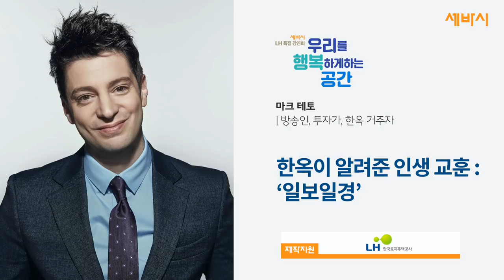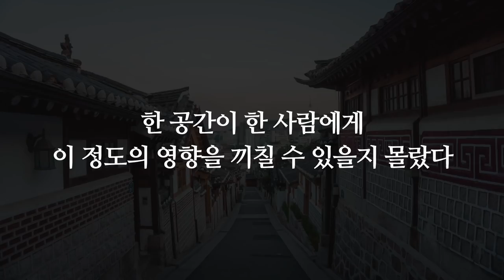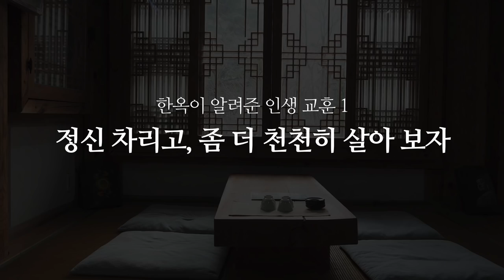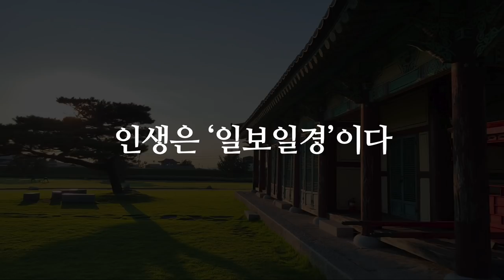(Kor, Jp) 한옥이 알려준 인생교훈 '일보일경' | 마크 테토 방송인, 투자가, 한옥 거주자 | 행복 삶 태도 집 | 세바시 1122회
✻ 마크 테토의 강연 섭외는 세바시 홈페이지로 문의주세요!

✻ 강연자의 강연 소개 : 한옥에 4년째 살고 있습니다. 한옥에 대해 아무것도 모르고 한옥에서 살게 되었지만 한옥은 제 인생을 바꾸었습니다. 한옥이 저에게 가르쳐준 인생 교훈 두 가지를 여러분께 말씀드리겠습니다.

✻ セバシ－世の中を変える時間15分 第1122回「伝統家屋が伝える人生の教訓」マーク・テット(Mark Tetto, 投資家)

韓国の伝統家屋に住んで4年目です。伝統家屋について何も知らずに住み始めましたが私の人生を変えてくれました。伝統家屋が私に伝えた人生の教訓2つを話します。